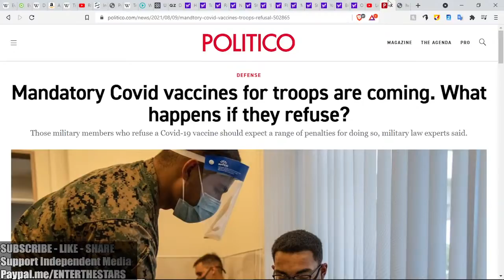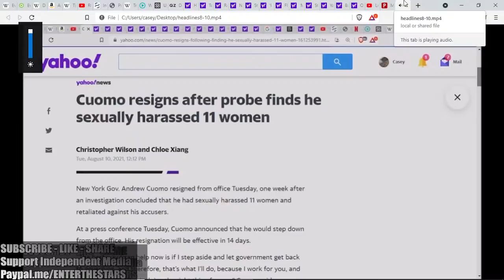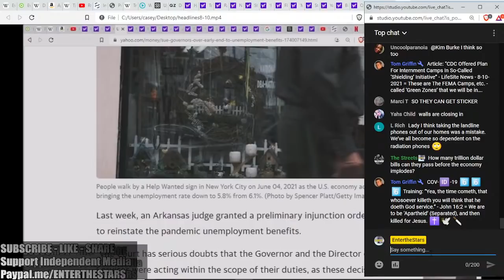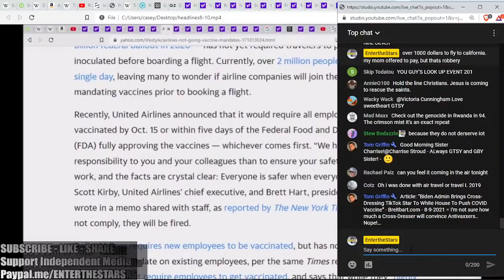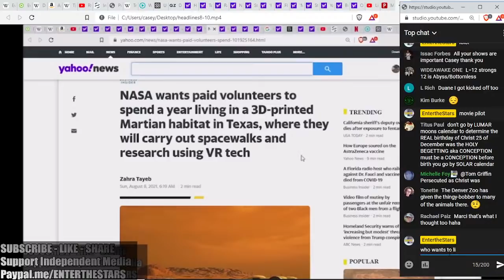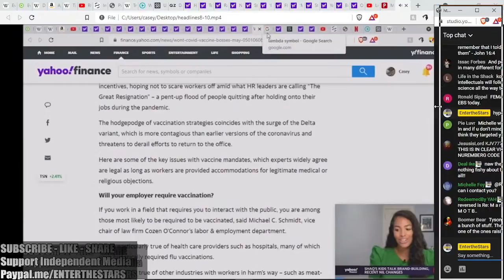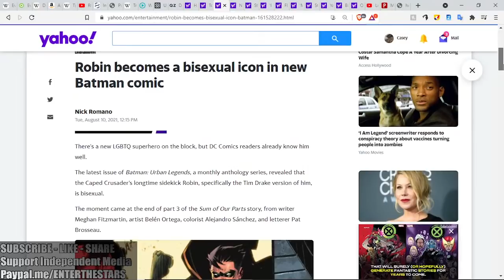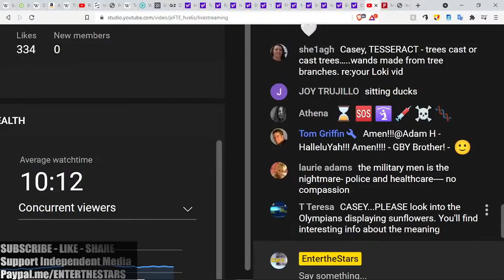BetweentheHeadlines...Ct.marshall for Military Resistors, Period Changes Admitted & CuomoGone